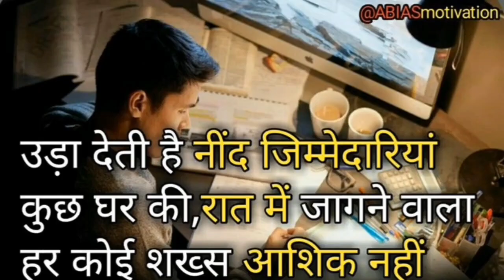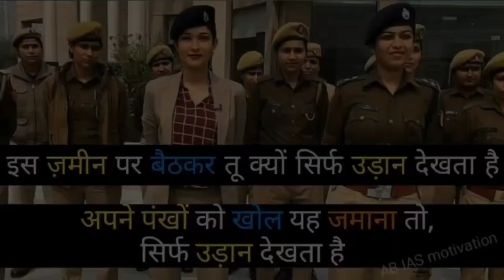❣️तेरी आंखें हैं मधुशाला इस पर सेर लिखूं या ग़ज़ल कहूं तेरी आंखें हैं मधुशाला इस पर सेर लिखूं या ❣️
🙏 तेरी आंखें हैं मधुशाला इस पर सेर लिखूं या 🙏UPSC Motivation#upsc cse motivational currentaffairs
upsc topper Anshika Verma